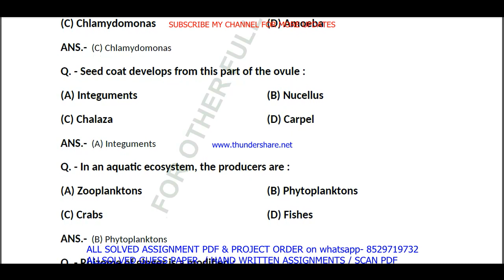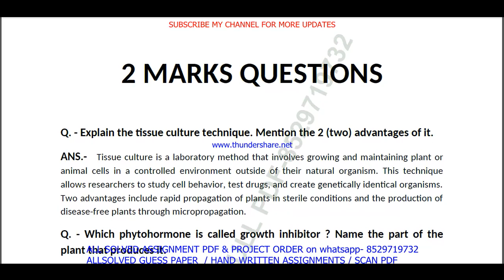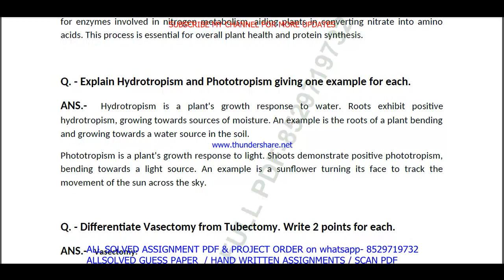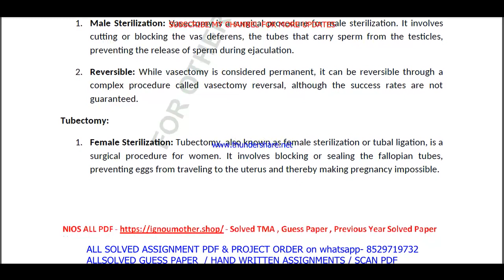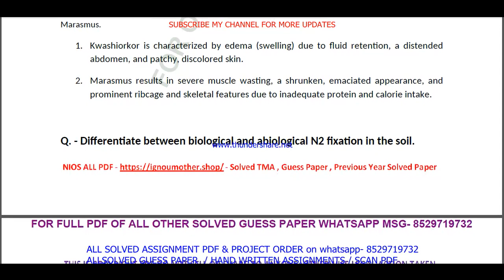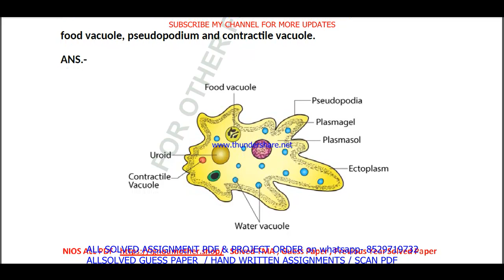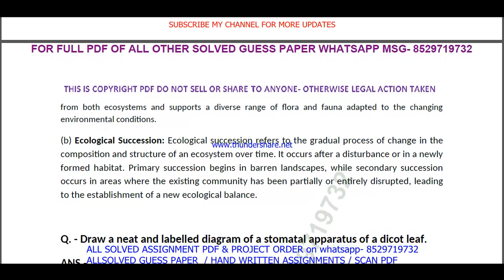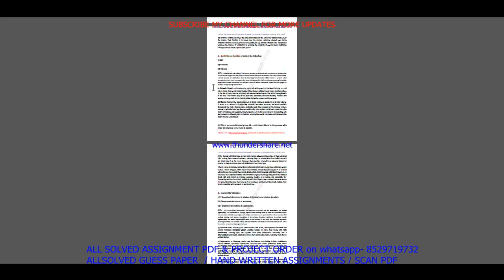NIOS 314 Biology previous year question paper || NIOS Biology 314 important questions in english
NIOS 314 Biology solved guess paper in english for APRIL and OCTOBER session exams

(NIOS Solved TMA, Solved Guess Paper, Hand Written Hard copy, Scan copy)

NIOS 314 Biology previous year question paper || NIOS Biology 314 important questions in english || 314-BIOLOGY

NIOS Exam Preparation Made Easy: Solved Important Question Answers
Introduction: "Maximize Your Success with nios Solved Guess Papers! Our nios 12th 314 Biology solved guess paper in english for April and October session exams offers time-tested tips, exam pattern insights, and subject-specific guess papers to boost your preparation. furthermore

( PDf file of important question with answer from Old Papers- guides, and teachers suggestions for quick study)

Searchable keywords for NIOS 314 Biology solved guess paper in english

nios Biology book class 12 solutions pdf in English,
nios 314 Biology question paper,
nios 314 Biology old question paper in English,
12 nios Biology 314 previous year question paper,
nios Biology 314 in English,
12 nios Biology 314 sample question paper,
nios solved previous year question papers,
nios 12th Biology question paper 2024,
nios Biology previous year question paper,
12 nios Biology 314 paper pattern,
nios Biology previous year question paper answer key,
nios class 12th Biology previous year question paper,
nios previous question paper Biology 314 class 12,

Benefits of nios Solved Guess Papers: NIOS 314 Biology solved guess paper in english
1. Familiarity with Exam Pattern: Guess papers give you an understanding of the exam's structure, question distribution, and marking scheme, allowing you to plan your time and effort accordingly.
2. Prioritizing Topics: Next By analyzing past trends, guess papers help you identify the most important topics and chapters that carry significant weightage in exams.
3. Practice and Revision: Attempting these papers allows you to practice under exam-like conditions and evaluate your knowledge and readiness for the actual test equally important.
4. Confidence Booster: in addition As you score well in these practice papers,  your confidence in tackling the real exam grows, reducing pre-exam jitters.
5. Time Management: Lastly Through regular practice with guess papers, you can fine-tune your time management skills, ensuring you complete the exam within the allocated time.

if any Subject Not on site just msg us.

 Other keywords
1. nios Biology previous year question paper,
2. Biology 314 previous year question paper in English,
3. BIOLOGY 314 Solved Guess Paper in English
4. Biology 314 important questions,
5. Biology 314 important questions with answers,
6. nios question paper for class 12 with answers pdf,
7. nios question paper for class 12 with answers pdf 2023,
8. nios previous question paper with answer,
9. nios previous question paper Biology,
10. nios previous question papers class 12,
11. nios Biology question paper,
12. Biology 314 important question,
13. Biology 314 study material,
14. Biology 314 question paper in English,
15. Biology 314 question paper 2023,
16. Biology 314 suggestion questions,
17. Biology 314 question paper pdf download,
18. Biology 314 solved guess paper in English,
19. nios 12th study material,
20. nios 12th previous year question paper,
21. nios 12th important questions,

In conclusion, in addition nios Solved Guess Papers are an indispensable aid in your journey towards acing your exams. next Embrace them with dedication, practice rigorously, and watch your confidence soar as you tackle the exams with ease.